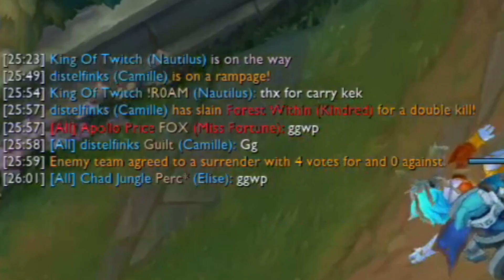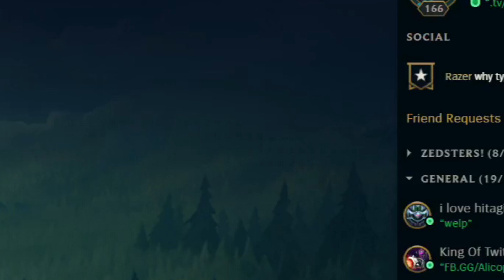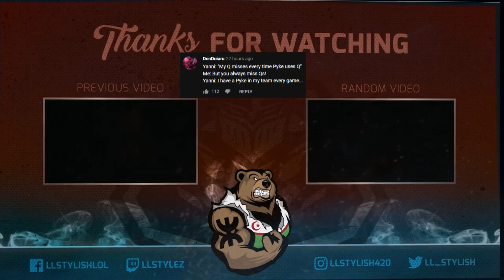LL STYLISH | IS THIS CHAMP BETTER THAN ZED?